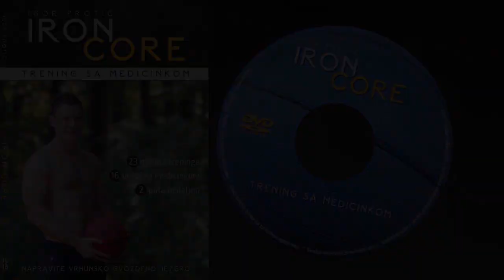TOP 5 VEŽBI ZA BOČNE TRBUŠNJAKE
Moj top 5 izbor vežbi za jačanje bočnih trbušnjaka...